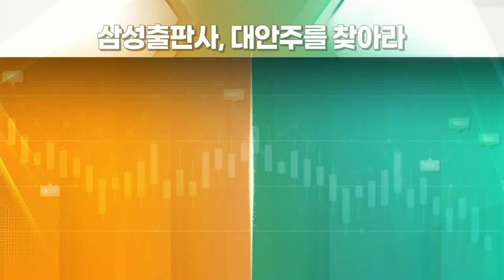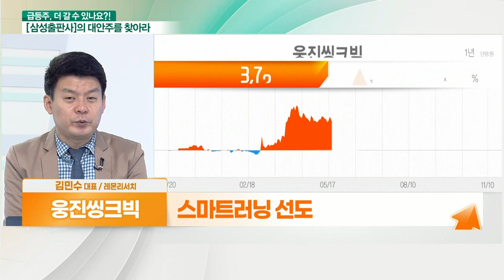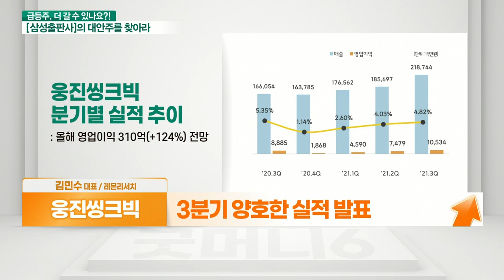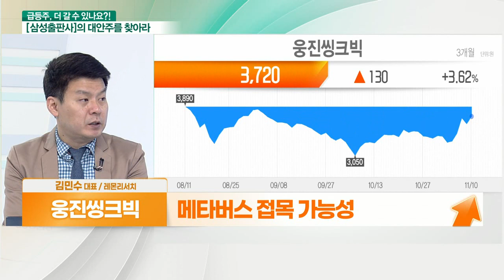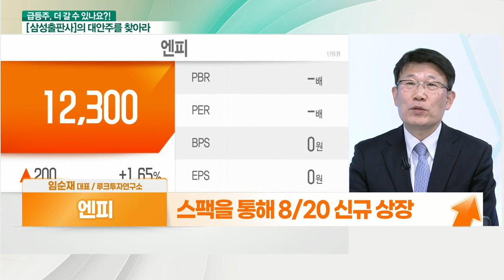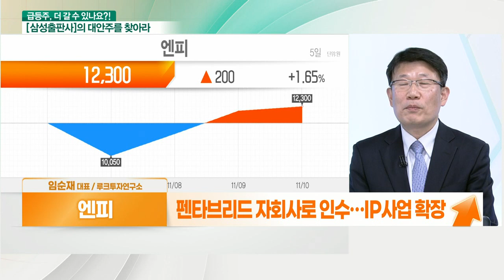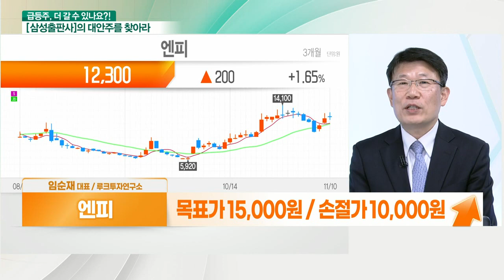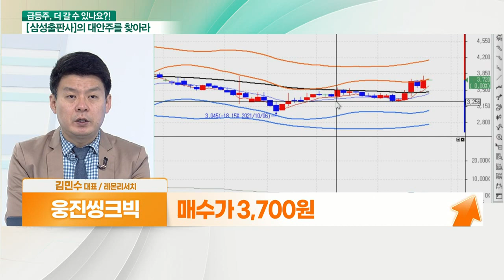웅진씽크빅... 교육 콘텐츠 확대 VS 엔피... 메타버스 진출_대안주를 찾아라 (20211111)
- 실적 턴어라운드 기대
- 학습지 및 패드 중심 교육기업
- 스마트러닝 선도
- 주력사업 및 연결 자회사 매출 성
- 학령인구 감소 불구 사교육비 증가
- 3분기 양호한 실적 발표
- 메타버스 접목 가능성

- 브랜드 경험 전시 및 XR 콘텐츠 관련 기업
- 스팩을 통해 8/20 신규 상장
- 정부의 메타버스 투자 수혜로 상승
- XR 관련 기술력으로 다양한 수익모델 창출
- 펜타브리드 자회사로 인수… IP사업 확장